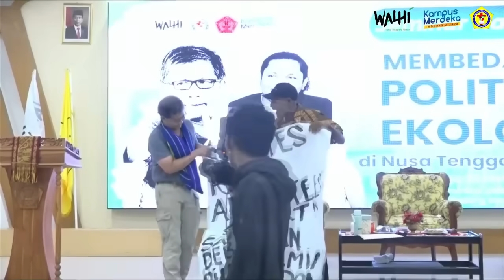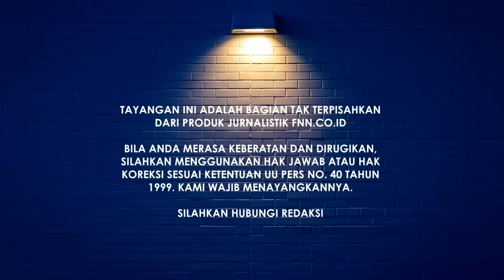ROCKY GERUNG DIBUAT TAK BERKUTIK OLEH BAPAK INI: LEBIH PINTAR MANA PAK ROCKY DENGAN SAYA?